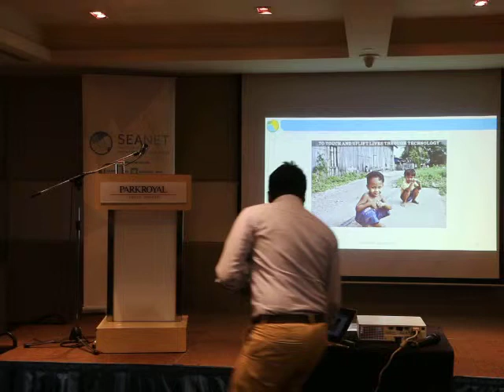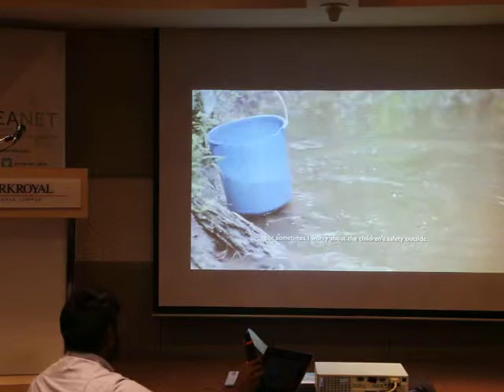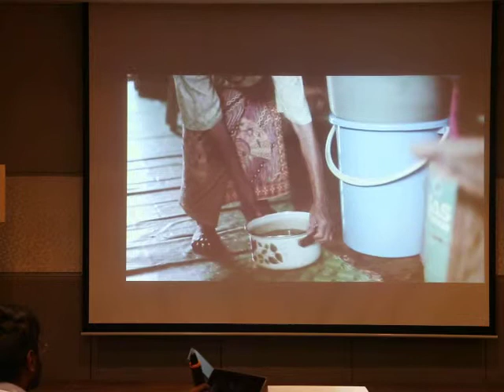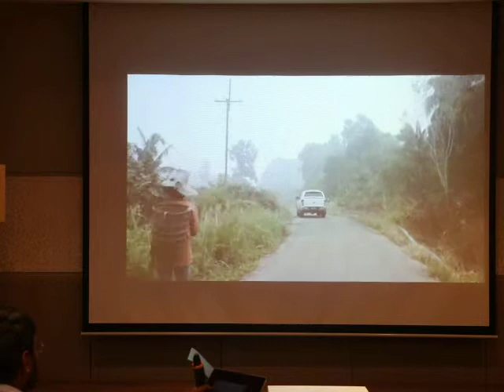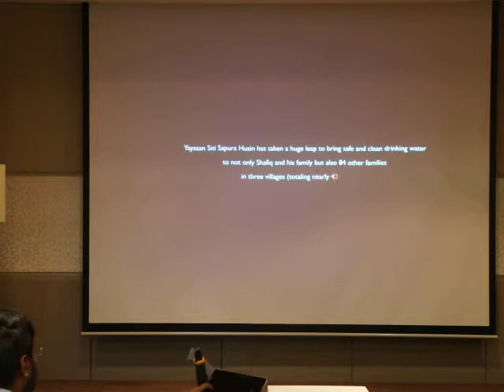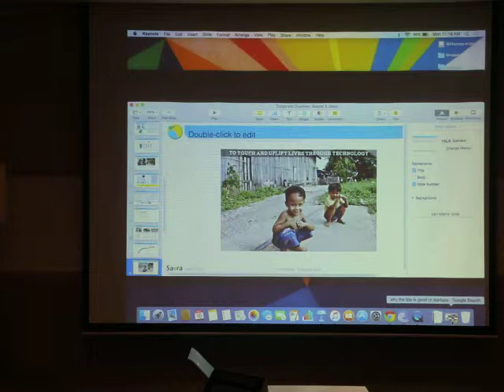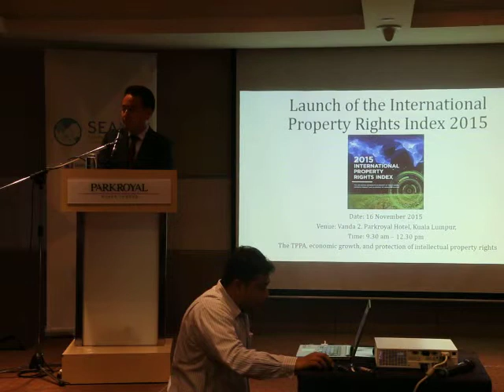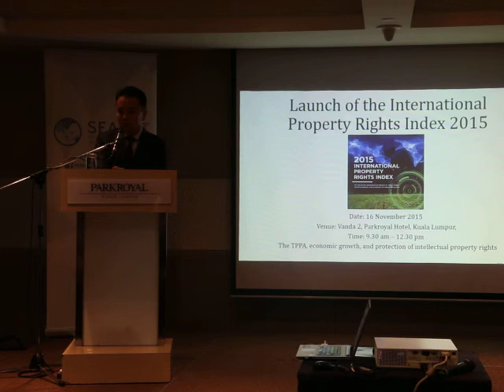IPRI 2015 Launch 16 November - Part 3